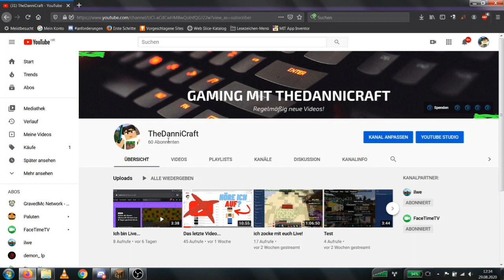Kein Video?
╠═►Über mich:
║  Ich bin TheDanniCraft und mache Youtube
║  aus Spaß!
║ Ich mache Gameplay über Spiele, die mir
║  gefallen.
║🎞 Videobeschreibung 🎞
🎮Über das Video
Ich verschiebe das heutige Video auf morgen/Monrag!

⚡Spotlight
51 Views - Mar 29, 2024